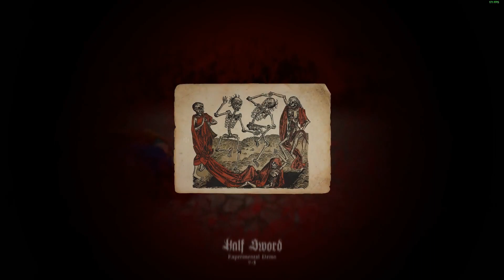BEST 20! LIRIK CLIPS! – Week 43 – 2023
If I uploaded a clip with copyright please let me know, it will be removed asap.

If you are a streamer and would like to see your video taken out of the rotation😉!